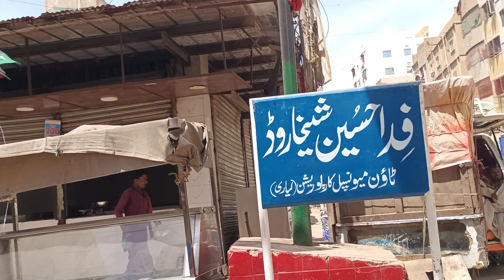Mujhe Bukhar Ho Gaya | Hospital Gaya To Mujhe Viewer Mila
bukhar ki Wajah se hospital Gaya dawai lene ke liye 24 Hours hospital mein bahut acche doctor baithte Hain hospital mein clinic ke staff mein Se viewer Mila Karachi Pakistan

Address : Fida Hussain Shekha Road 24 Hours service hospital Karachi Pakistan

Agr Ap Ham Sy Contect krna chahty Hain to 👇nechy diy gay link pr click krin

Thanks for gyus...